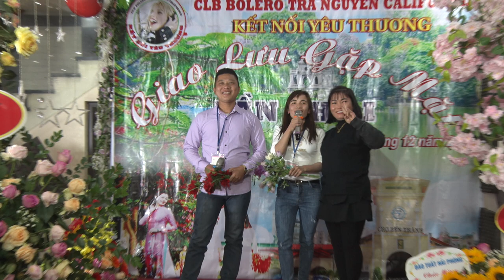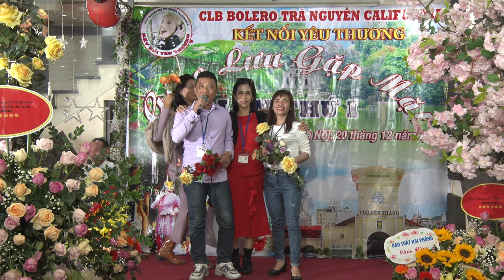Ca sĩ Hà Đỗ và Hiệp Nguyễn song ca bài hát NỐI LẠI TÌNH XƯA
sĩ Hà Đỗ và Hiệp Nguyễn song ca bài hát NỐI LẠI TÌNH XƯA